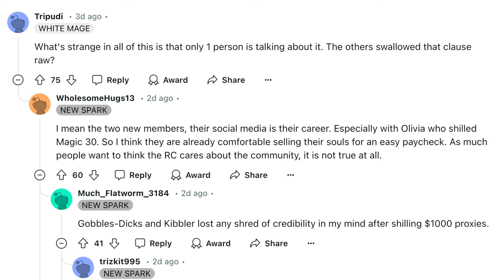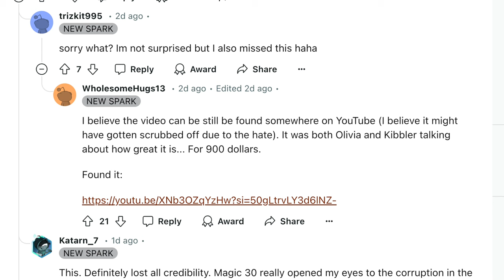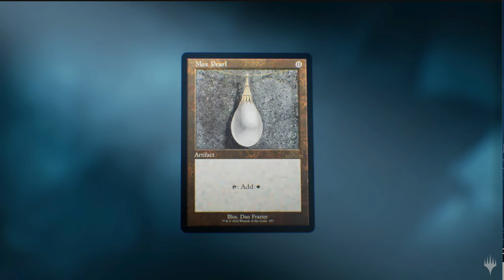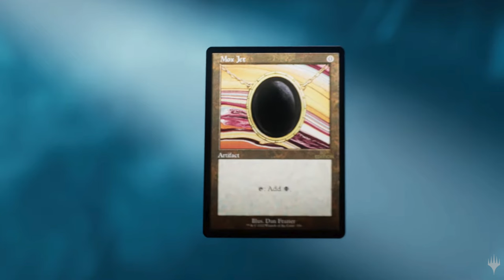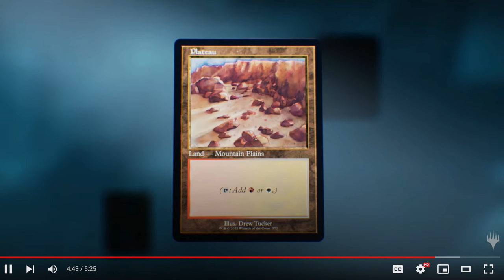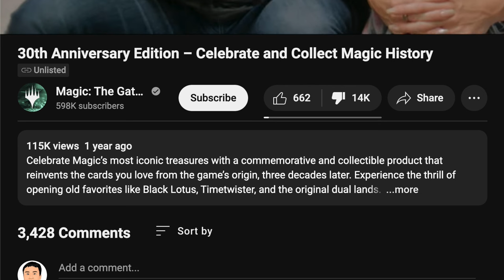EDH Commander Taken Over by Magic 30th Team is Disaster for Players